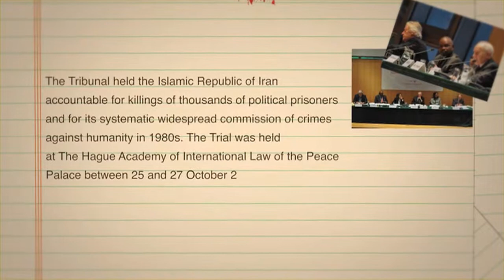AMIR ATIABI (Witness) امیر اطیابی - شاهد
Iran People's Tribunal
Mass execution of Political Prisoners in Iran in 1980s.
The Hague 25-27 October 2012
Academy of International Law of Peace Palace in The Hague.

دادگاه مردمی ایران
کشتار زندانیان سیاسی در دهه ١٣۶٠
لاهه ٢۵ – ٢٧ اکتبر ٢٠١٢
آکادمی حقوق بین‌الملل کاخ صلح لاهه
جهت کسب اطلاعات بیشتر لطفا به آدرس زیر مراجعه کنید.